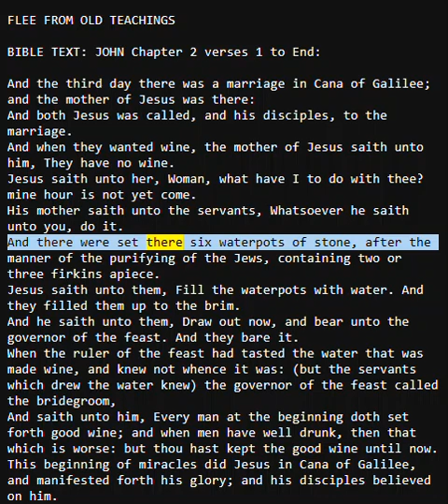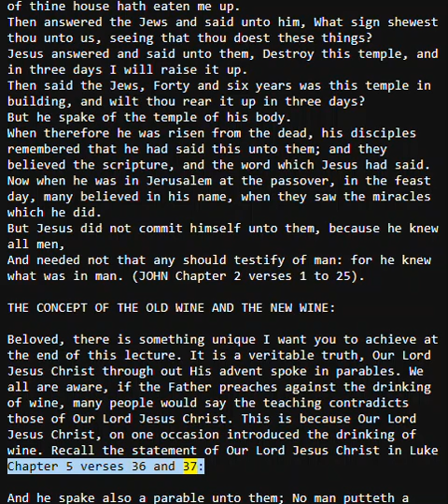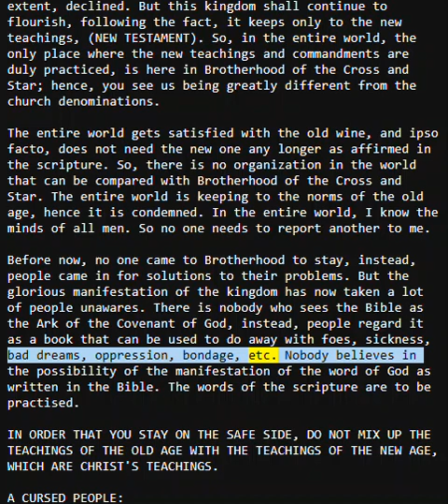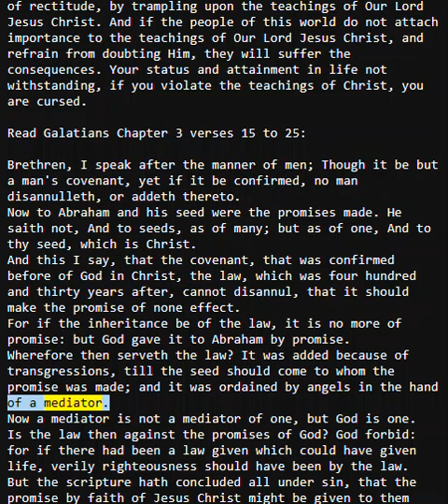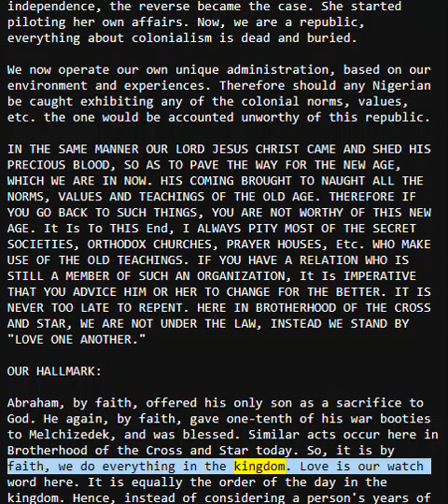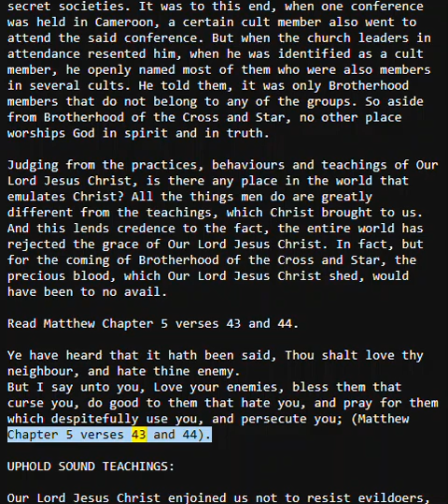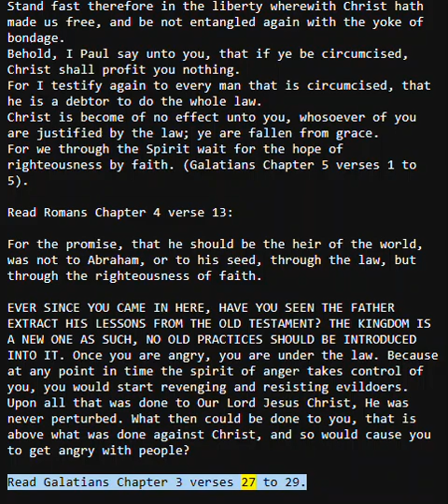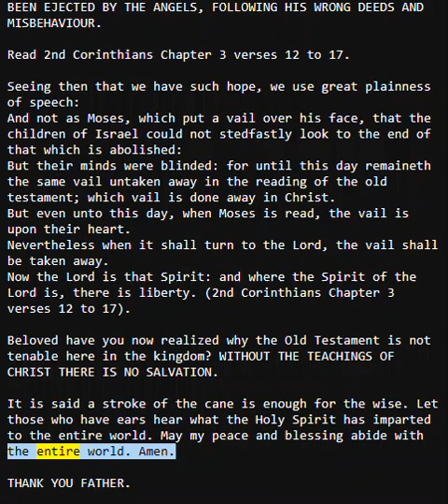Flee From Old Teachings